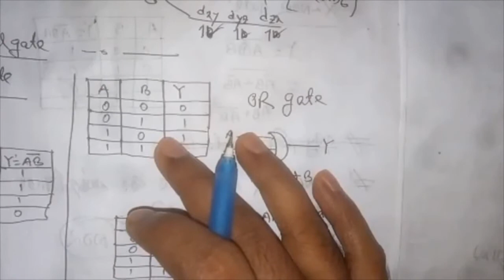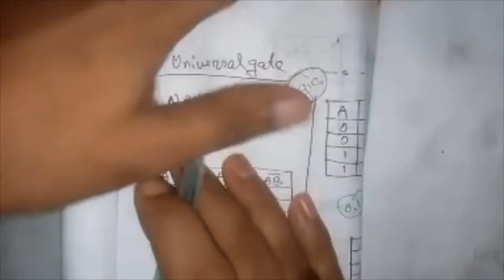Logic Gates | Number system-Live | Binary Academic Patshala | Sohanur Rahaman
Instructor: Sohanur Rahaman
SUST | Department of Chemistry |  Binary Academic Patshala